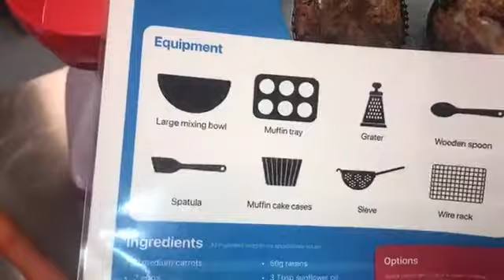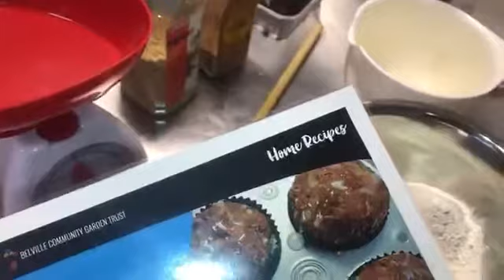Baking Carrot Cake Muffins